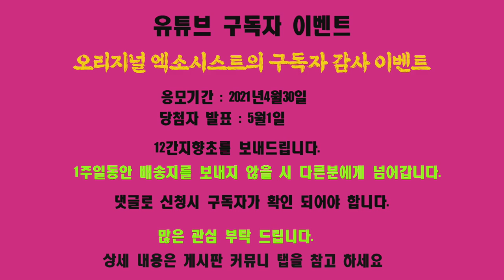[오리지널엑소시스트 ] 12간지 향초를 3분에게 드립니다. 구독자 이벤트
일시 : 2021년 4월 12일~ 2021년 4월 30일 자정까지
추첨 : 2021년 5월 1일
대상자 : 오리지널엑소시스트  채널 구독자

참여방법
2. 이벤트 전날 혹은 당일 구독 정보 공개 설정 해 주셔야 당첨이 됩니다
3. 댓글로 응원 한마디 남겨주시면 끝!

구독정보 공개 방법
1. 우측 상단 프로필 얼굴 클릭 후 "설정" 클릭
2. 좌측 "공개 범위 설정" 클릭
3. 구독정보 공개 상담전화